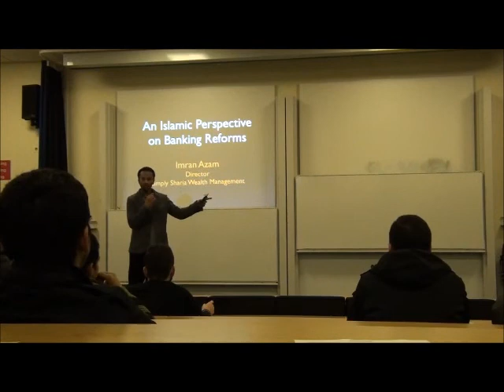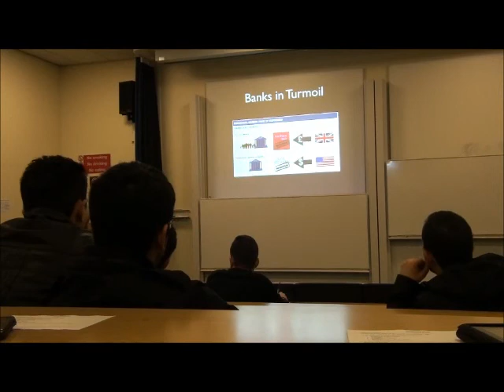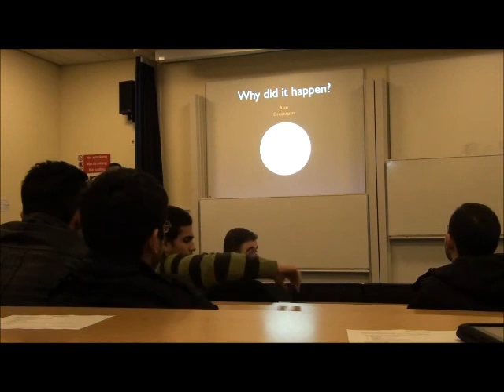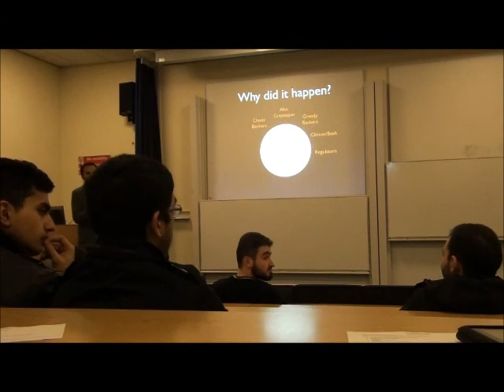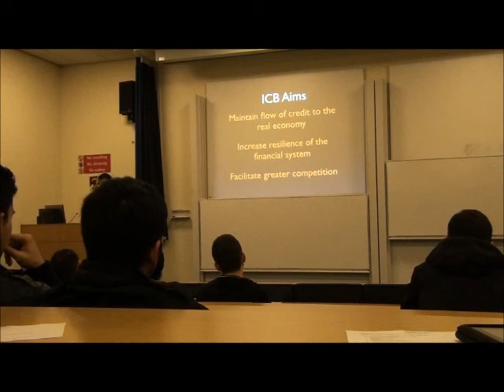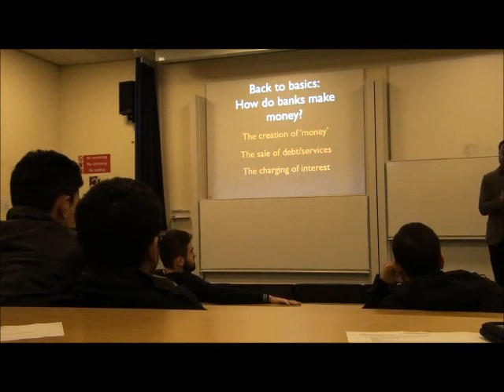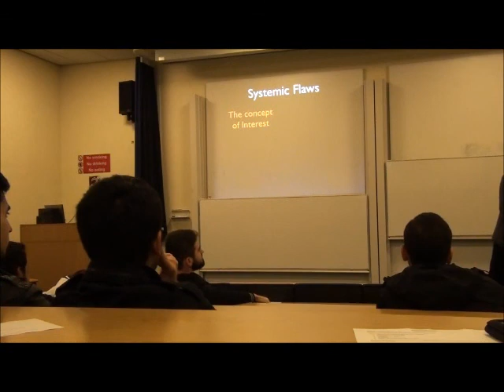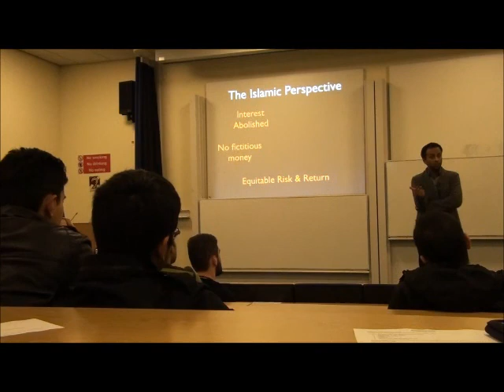An Islamic Perspective of Banking Reform by Imran Azam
Assalamualaikum,

I'm sorry for the quality of the video...we couldnt record for the whole talk because the battery ran out.

regards,
ISOC